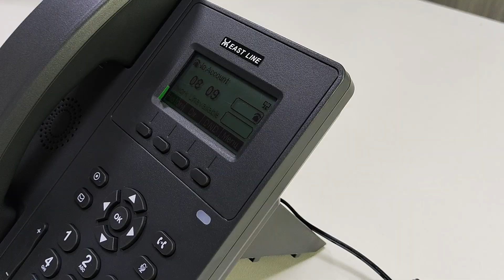बेसिक वीओआईपी फोन एंट्री लेवल एसआईपी टेलीफोन ईसीजी-101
एंट्री लेवल आईपी फोन
मॉडल: ईसीजी-आईपी101 ओईएम एमओक्यू 3000 पीस या 5000 पीस प्रति मॉडल

शेन्ज़ेन ईस्ट लाइन चीन के सबसे पेशेवर टेलीफोन निर्माता / कारखाने हैं, हमारे मुख्य उत्पाद कॉर्डेड / लैंडलाइन टेलीफोन, जीएसएम 2 जी डब्ल्यूसीडीएमए 3 जी 4 जी वोल्ट फिक्स्ड वायरलेस फोन / फिक्स्ड वायरलेस टर्मिनल, एंड्रॉइड लैंडलाइन फोन, 4 जी वोल्ट वीओआईपी फोन आईपी टेलीफोन, एसआईपी फोन, होटल फोन, ऑफिस टेलीफोन, होटल फोन, पब्लिक डायल फोन, डीईसीटी कॉर्डलेस फोन, बीआईएस ली-थियम बैटरी आदि हैं।